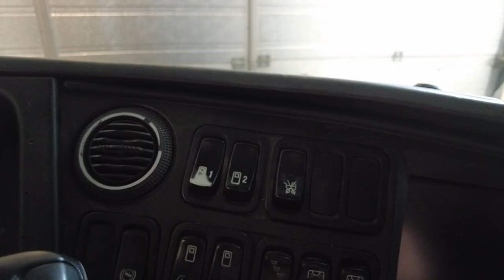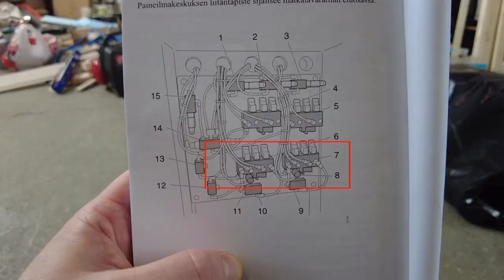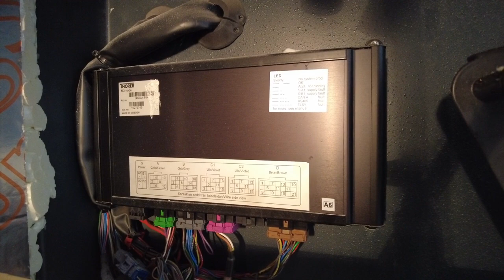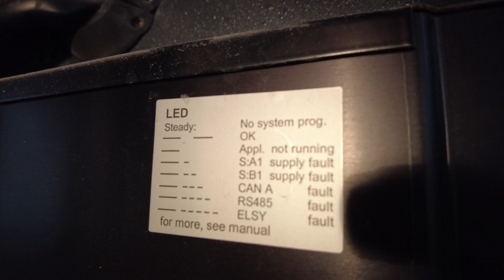Bussin ovet ei toimi!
Kävipä sitten päivänä kauniina niin, että bussin ovet lopettivat toimimisen kokonaan. Tässä videossa yritetään löytää vika.